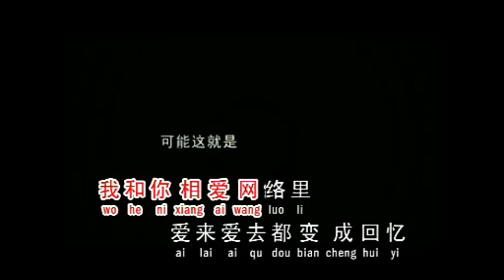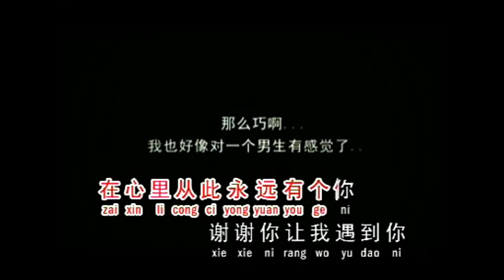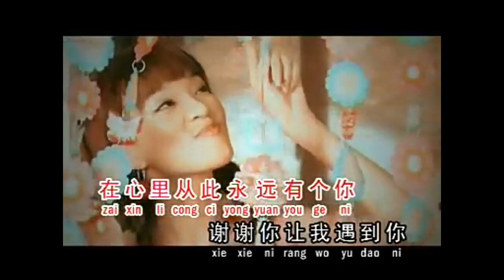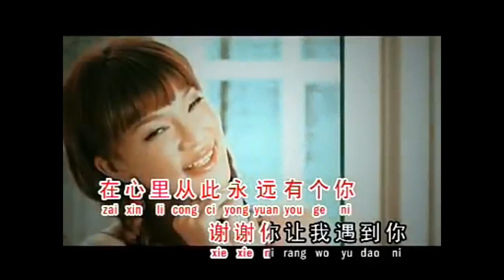Karaoke Zai Xin Li Cong Ci Yong Yuan You Ge Ni (Angela)